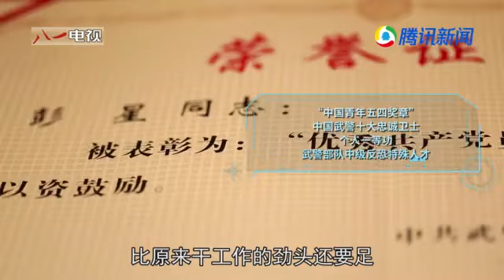中国精兵丨全军特种作战顶尖高手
铁心向党 奋斗强军，中国精兵 向党报告”今天我们来认识全军特种作战顶尖高手、武警广东总队机动支队某中队中队长彭星。皮肤黝黑，眼神凌厉，战斗中令敌人不寒而栗。在全军特种作战青年军官联合培训中，他一举拿下3000米徒手蛙泳、1000米武装泅渡等单项第一，综合成绩排名第二，从95名特战精英中脱颖而出，赢得“三栖尖兵”的美誉。飞机、地铁、高楼、广场……在特战队，彭星和战友们担负城市反恐任务。维护公共空间安全、保障人民安宁，每一天的平常生活背后，他们的工作不为人知，他们的身影却又无处不在。